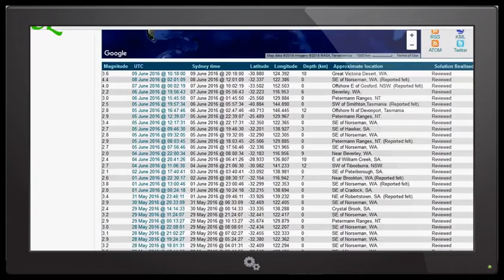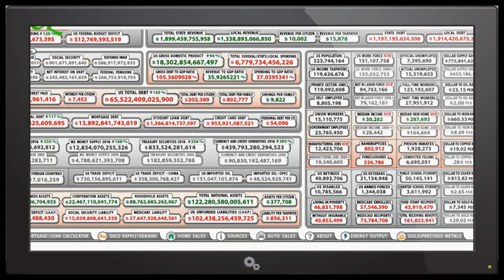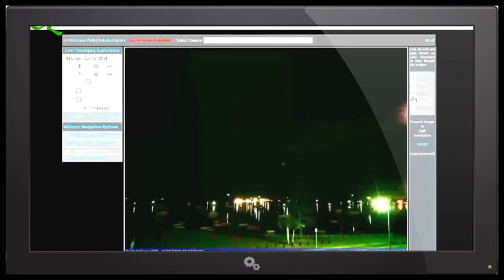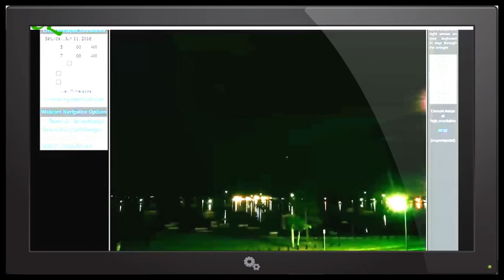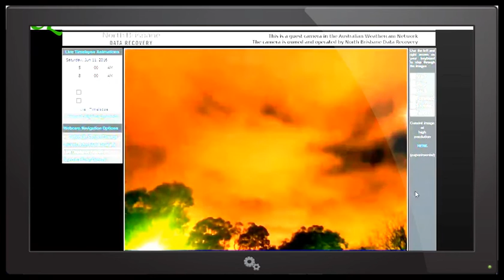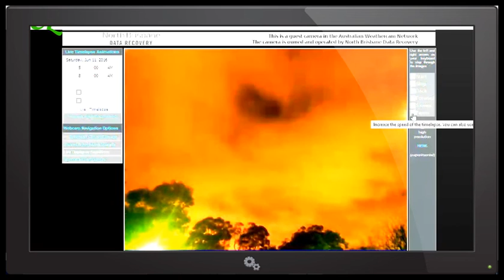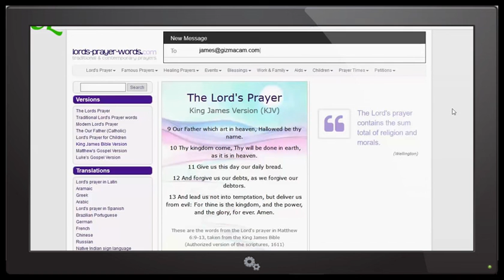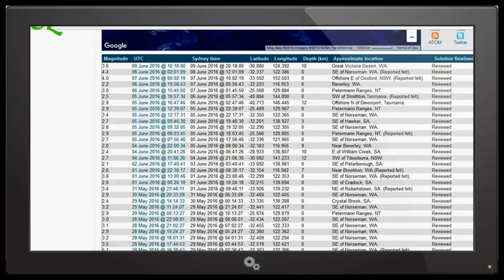Nibiru, Planet X, Earth Tilt by 25 Degrees Possibly Bad Situation